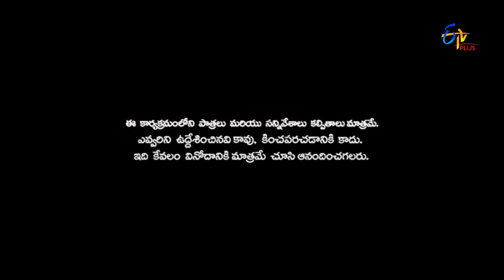Patas - 14th July 2016 - పటాస్ - Full Episode 191